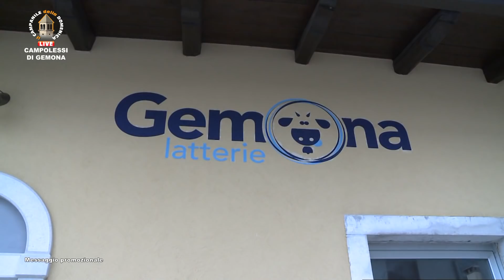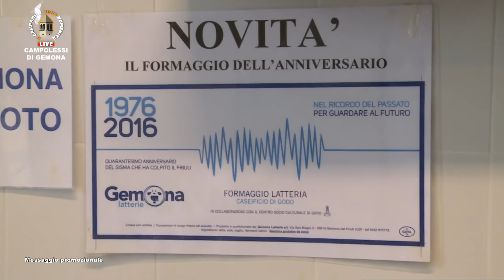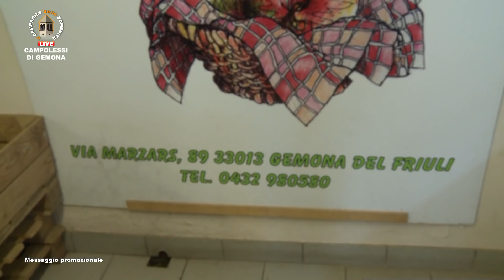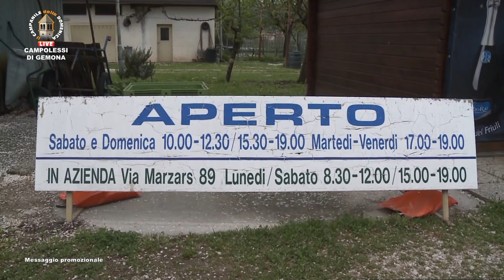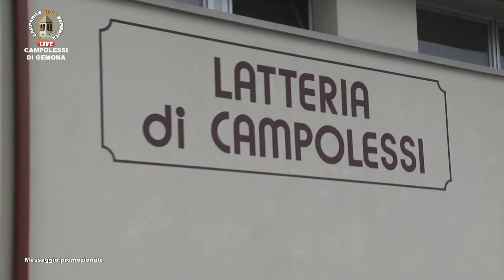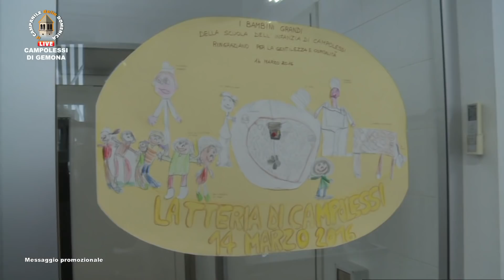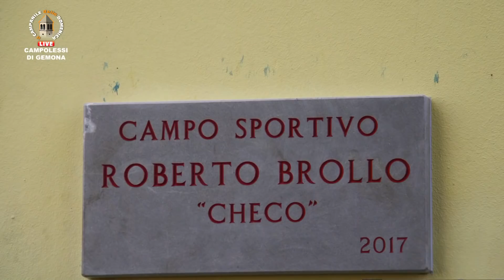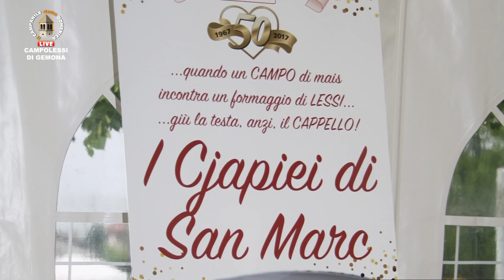Il Campanile della Domenica - Gemona Campolessi - 14 Aprile 2019